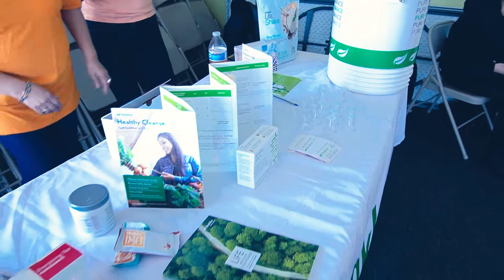Super Hero Cardio Dance Class 2019